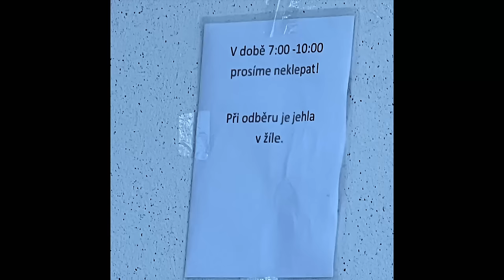Stalo se - Show Jana Krause 13. 12. 2023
Aňa Geislerová, Martin Mikyska alias Mikýř, Liberty Simon.

Pozvání do tohoto dílu Show Jana Krause přijali herečka a spisovatelka Aňa Geislerová, bavič a youtuber Martin Mikyska alias Mikýř, a charismatická slovenská modelka a oblíbená influencerka Liberty Simon.

👉 PODPOŘTE EMILA! 😉